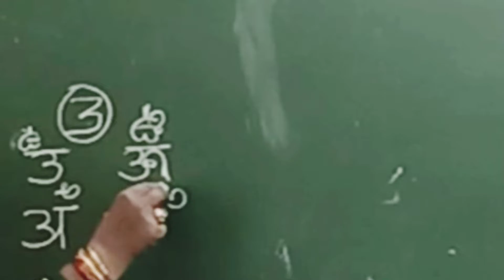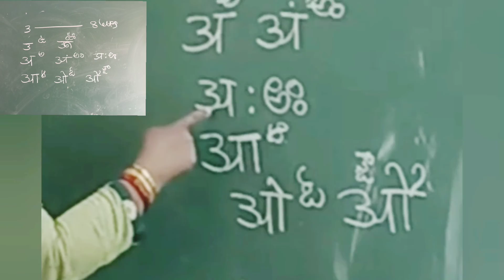learn 8 hindi letters with '3' | learn hindi with numbers